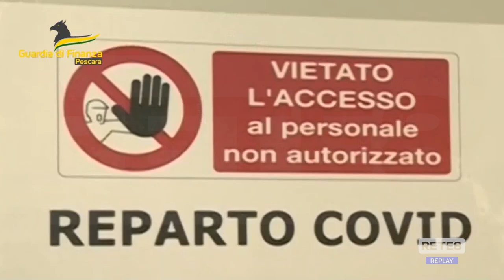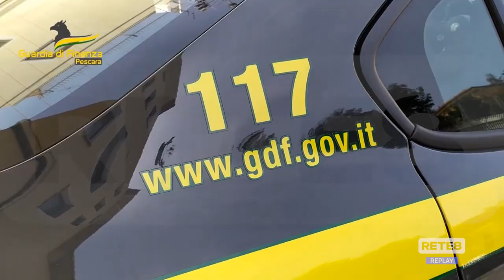Pescara - First Aid One: "Salvare i lavoratori"